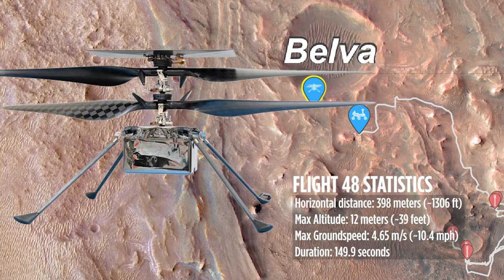Ingenuity soars on 48th Mars flight! See a timelapse, color images + stats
NASA's Mars helicopter Ingenuity conduced its 48th flight on the Red Planet on March 21, 2023. See a time-lapse of the images sent back to Earth, color photos and statistics from the flight. Full Story